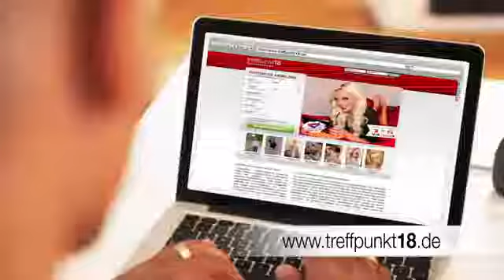Treffpunkt18 TV-Spot: "Ich heiße Jeff" mit Gina Lisa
Gina Lisa Lohfink wirbt für den bekannten Erotik-Treff "Treffpunkt18" alias "FlirtFair".

Quelle für den Werbe-Spot: Flirtfair.de